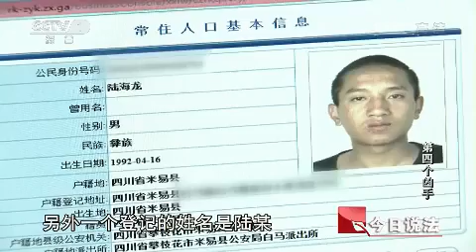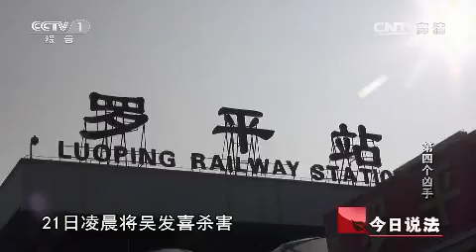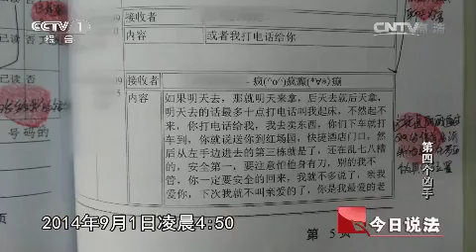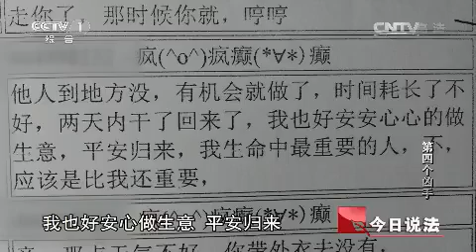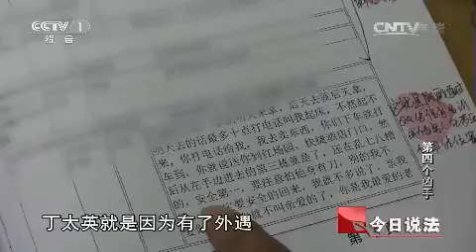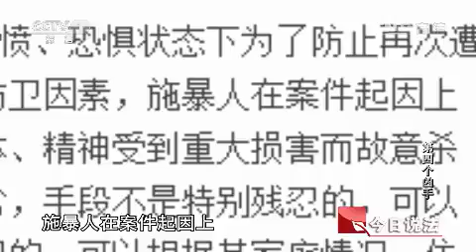《今日说法》难忍家庭暴力 妻子花钱2.3万雇凶杀夫 201510919 | CCTV今日说法频道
本期看点：凌晨房主在自己刚建好的屋中遇害，是抢劫还是因情仇旧恨。现场逃走的三个人影与酒店里三个夜归的客人是同一伙人。凶手和受害人无半点瓜葛，谁是真正的主谋？受害人妻子冷静的态度让警方怀疑。经过警方调查，原来受害者妻子不甘忍受丈夫的暴力相向，雇凶杀夫。